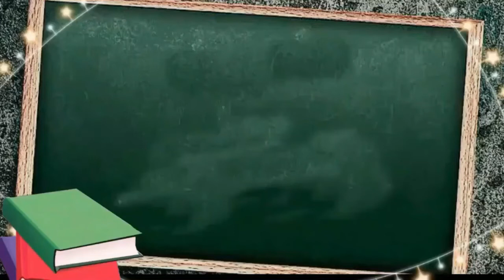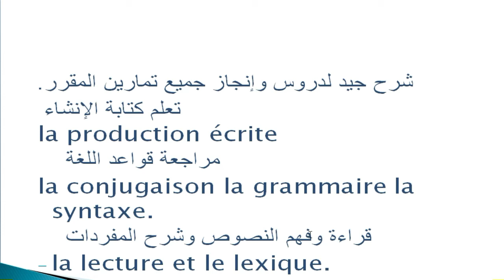دروس الدعم والتقوية عبر الواتساب 0762336462